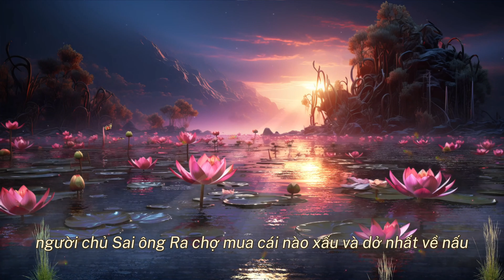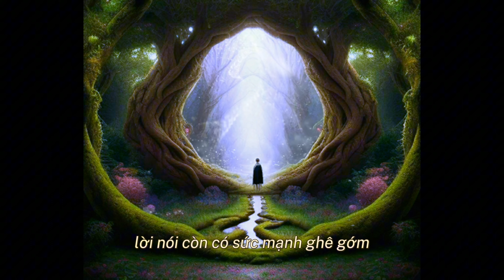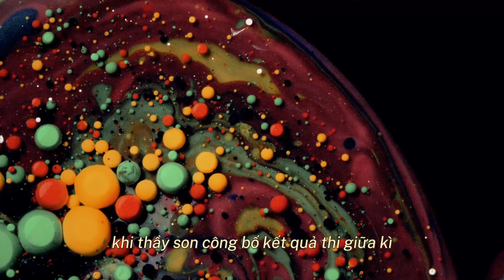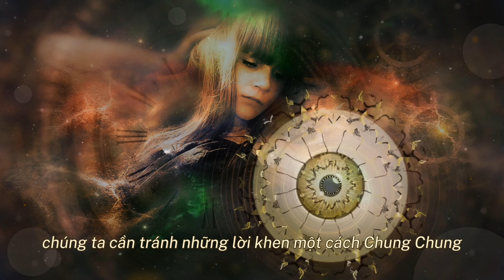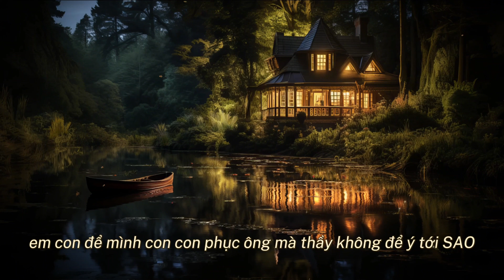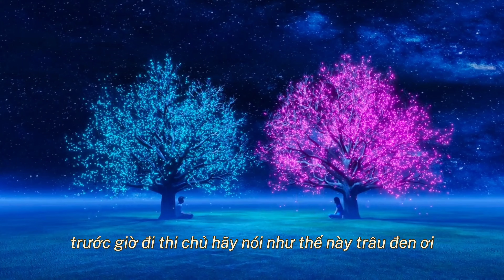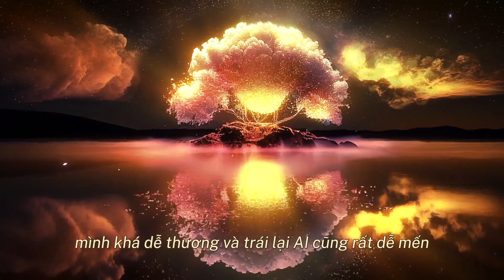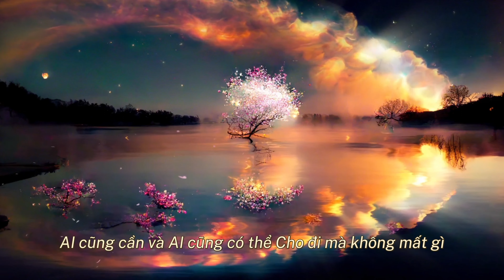Nhân gian nghĩ gì về giá trị của ngôn từ ll TS Tư vấn tâm lý Trần Thị Giồng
Rất cảm ơn nếu có Mạnh Thường Quân đóng góp cho kênh phát triển (Donation) theo số tài khoản sau : 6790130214 - BIDV Đồng Nai - Nguyễn Thị Tường Vy